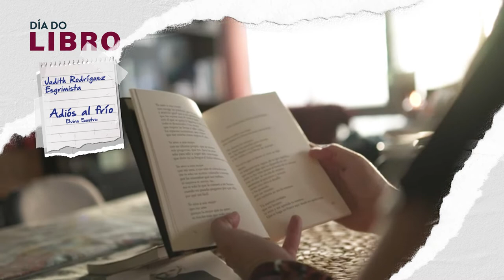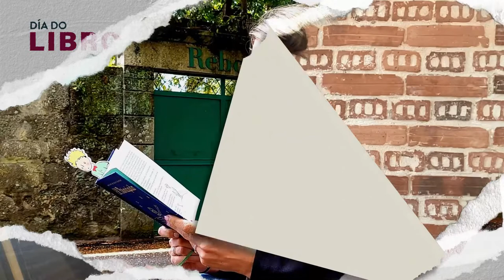📚 Día do Libro 2022. Fragmentos lidos polas nosas deportistas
Co gallo do Día do Libro 2022, as nosas deportistas de referencia len fragmentos dos seus libros favoritos.